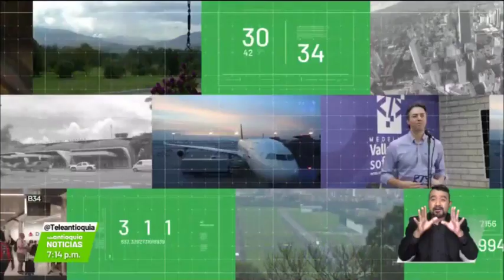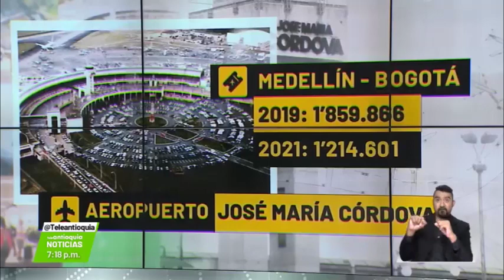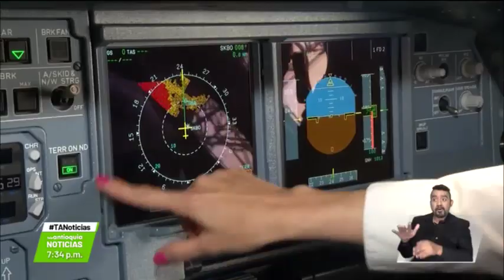Informe especial Antioquia pide pista - Teleantioquia Noticias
La emergencia de esta semana en el aeropuerto José María Córdova evidenció la necesidad de una nueva pista para el terminal aéreo ¿Cuánto vale esta iniciativa? ¿Cuáles son sus obstáculos? ¿Le conviene a Medellín no tener aeropuerto? ¿En dónde se podría construir uno nuevo? Todo esto se lo contamos a continuación.